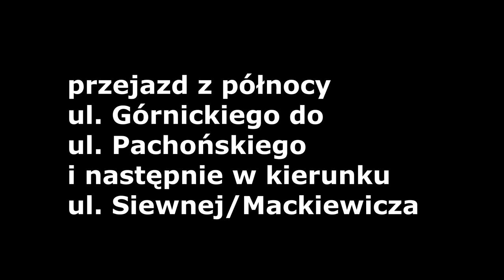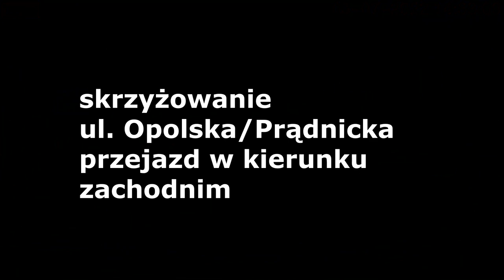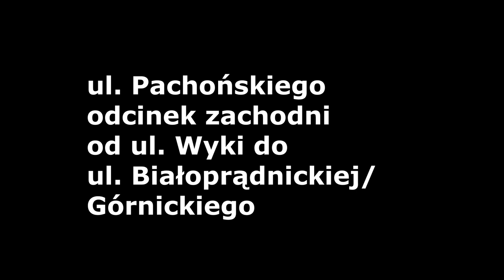KST etap III - Kraków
Budowa KST etap III - tramwaj na Górkę Narodową w Krakowie,
ulice Pachońskiego/Opolska + okolice.